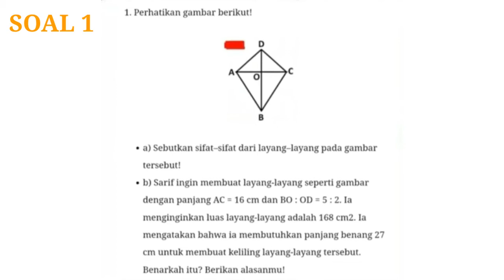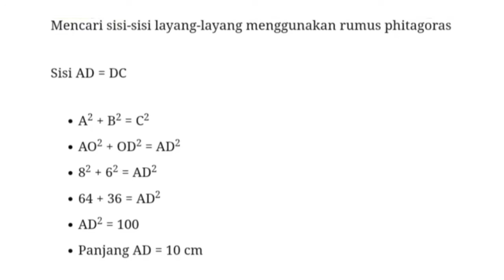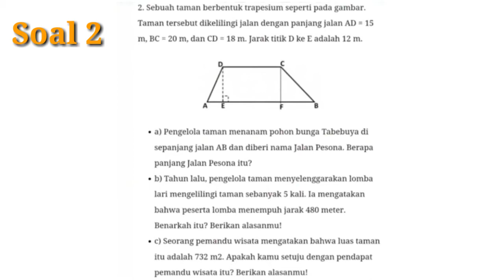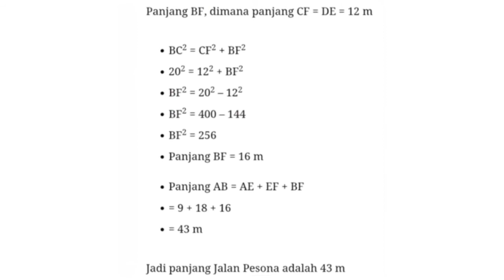SOAL & JAWABAN | Sifat dari Layang-layang